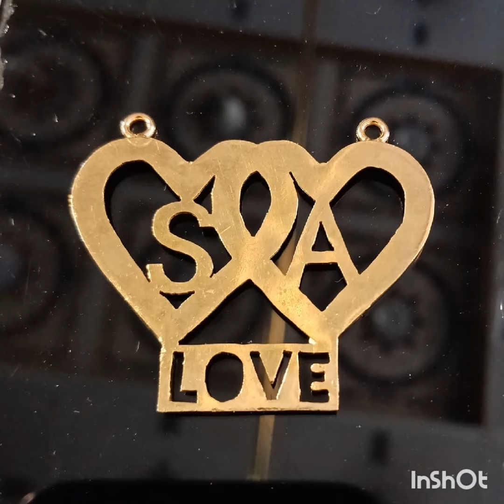Name pendant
Gold Name pendant

I make gold and silver jewellery items

Also sell gold and silver jewellery items

All jewellery items is available

Number one quality jewellery